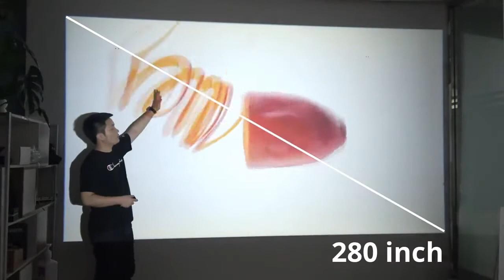AUN Projector Full HD M18UP 1920x1080P Resolution M18 Android 8.0 Projector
AUN Projector Hot Sale Full HD M18UP, 1920x1080P Resolution. M18 Android 8.0 Projector 3D Support 4K Home Theater WIFI Bluetooth

Contact Supplier Pakistan india bangladesh phone and Whatsaap